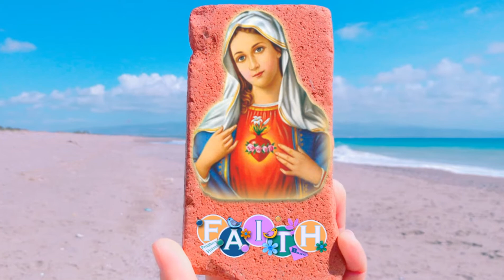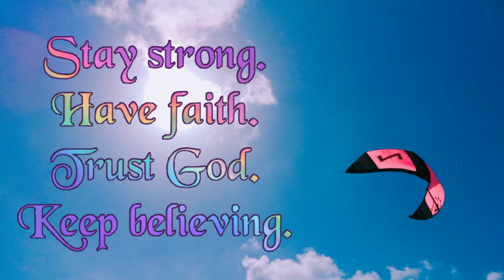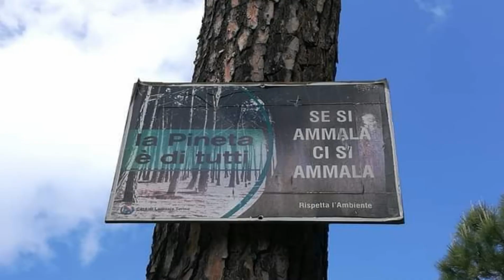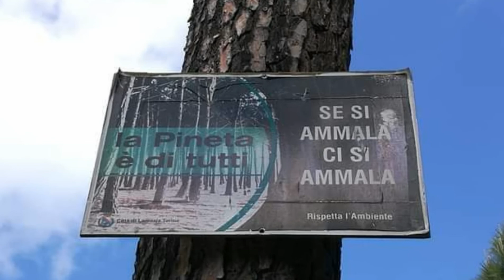L'uomo dietro il campione